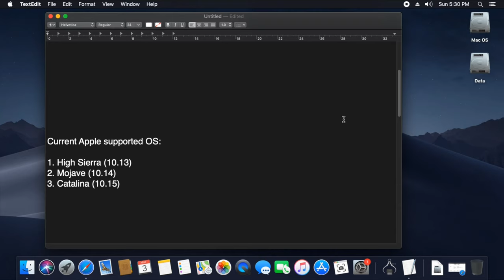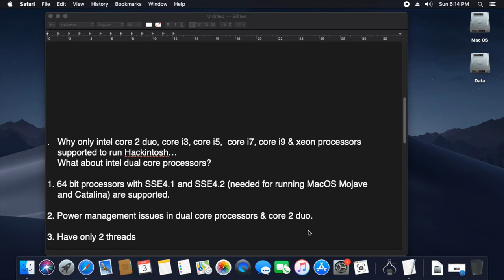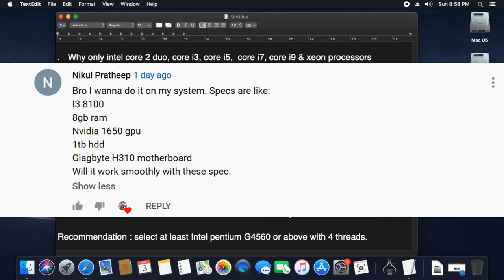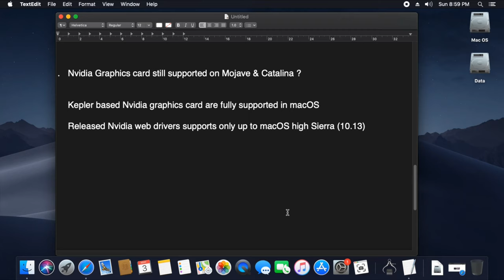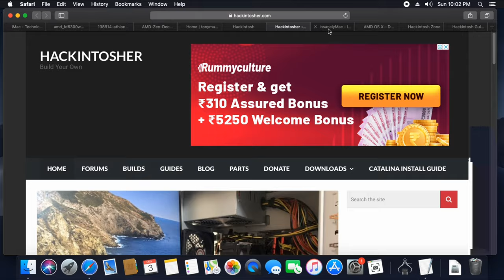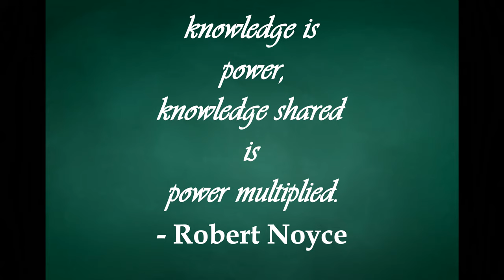Hackintosh | Intel or AMD for running Hackintosh | Nvidia Graphics card support on Mojave & Catalina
This is the third video of Hackintosh tutorial. In this video I will answer some of the questions I received from some of my viewers. Along with that I will give an insight about AMD processors support on Mac OS and the Hackintosh communities in the web.

You take the help of any of these communities in building a perfect Hackintosh. All the guides in the communities are super easy to understand and follow. I won't be doing any separate tutorial for creating the installation drive. Creating installation media using windows may attract deletion of this video by YouTube.